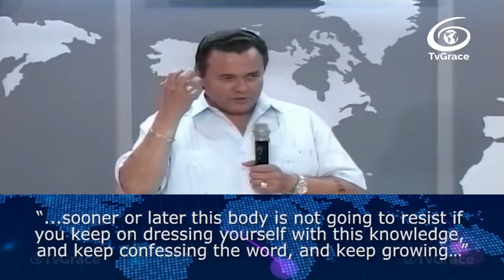How the transformation of our bodies will manifest Jewel of Grace 278 TvGrace